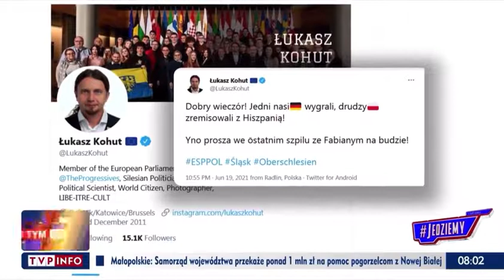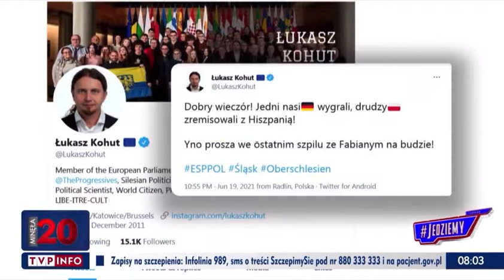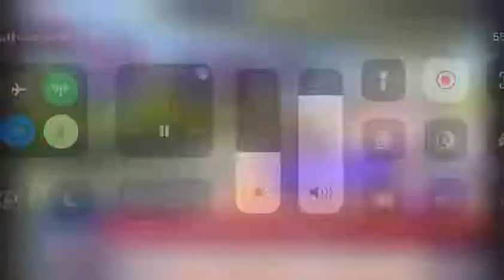TVP INFO 22.06.2021r.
Propaganda level hard. Przez 6 minut Rachoń pseudonim "Put-in" z inkszymi zajmuje się komu kibicuję w EURO 🙃

Dzisiaj trzymam z całego serca kciuki za Polską🇵🇱 w meczu ze Szwecją🇸🇪, liczę na awans Biało-Czerwonych i tak chciałbym również, żeby Niemcy🇩🇪 wygrali z Węgrami🇭🇺. Tak, uważam Niemców za bratanków, rozsądnych stabilizatorów trudnej sytuacji międzynarodowej Polski, piłkarsko - doskonale pamiętam naszego Podolskiego czy Klose. Germanofobia jest mi kompletnie obca, na Śląsku to jakiś promil wyznawców PiS, u nas każdy ma kogoś w Efie, mamy też wspólną historię. Tela.

tvp.info